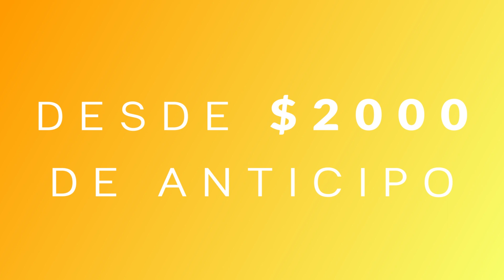Turismo 2019 - Córdoba